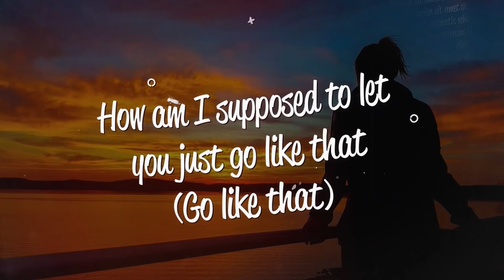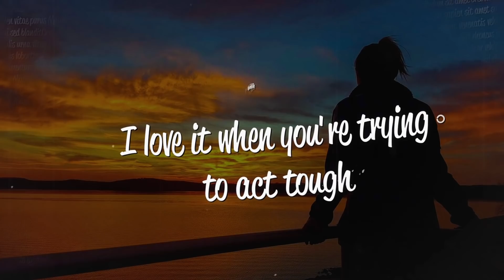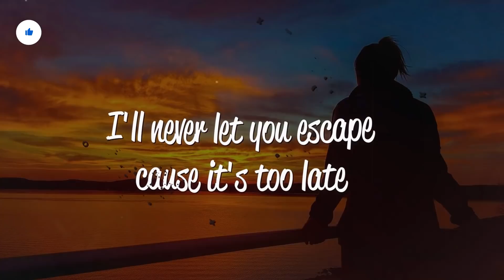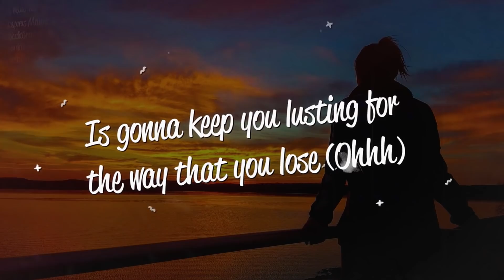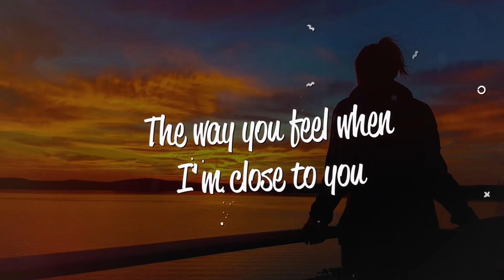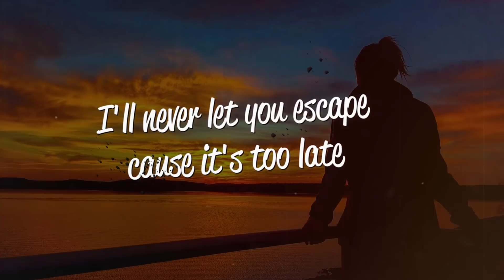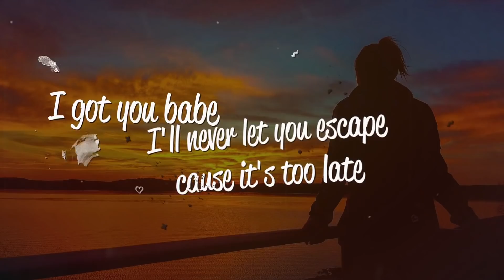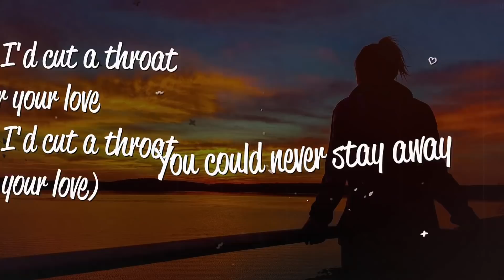Alaina Castillo - stfu (i got u) (Lyrics)